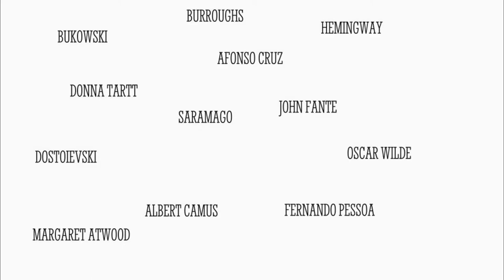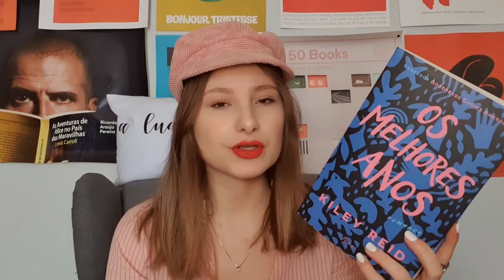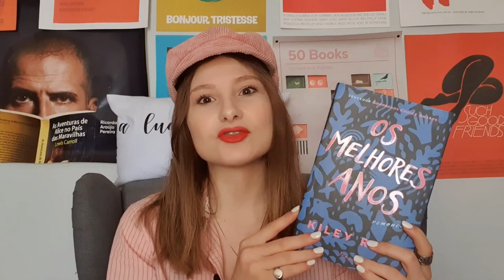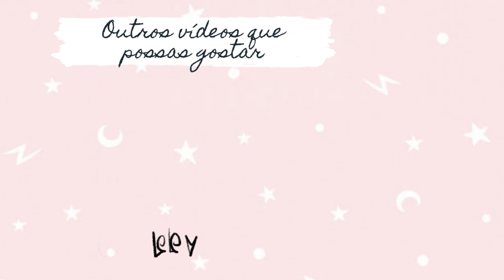Os Melhores Anos da Kiley Reid| aluadelili